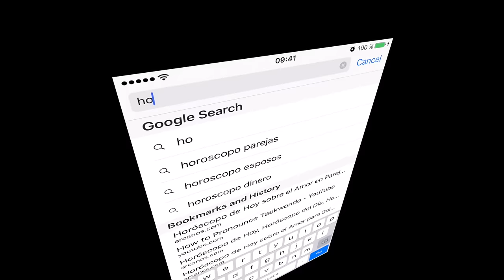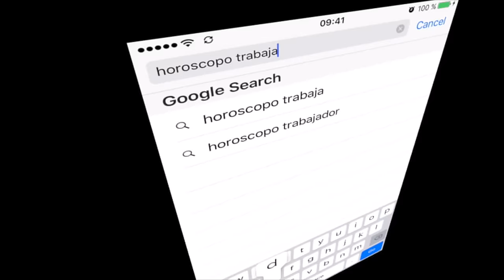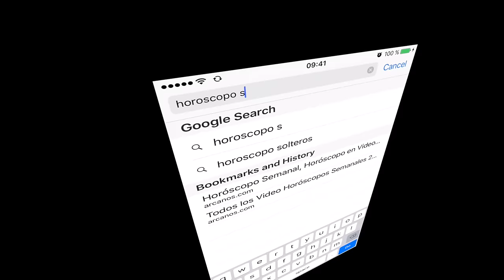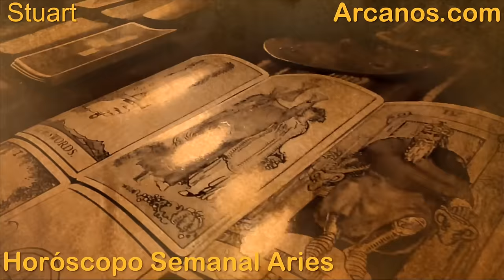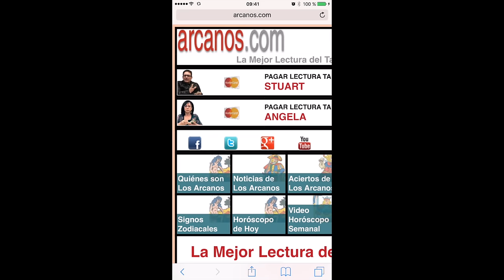ARIES MAYO 2016 - Horoscopo Aries del 1 al 7 de mayo 2016 - ARCANOS.COM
El Mejor video horoscopo semanal - Lectura del Tarot en Español a nivel mundial. (...En un mundo dominado por la incertidumbre...NOSOTROS TENEMOS LA RESPUESTA)